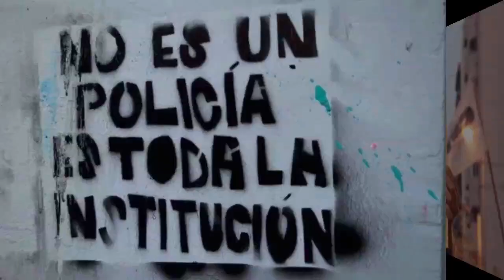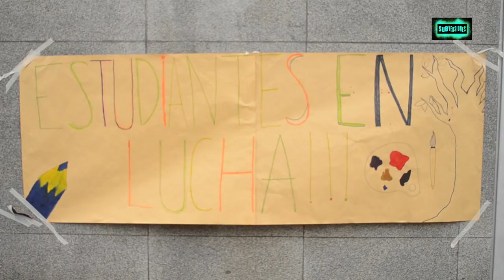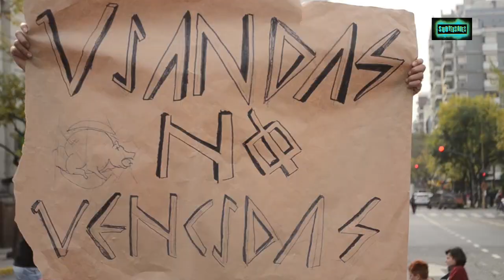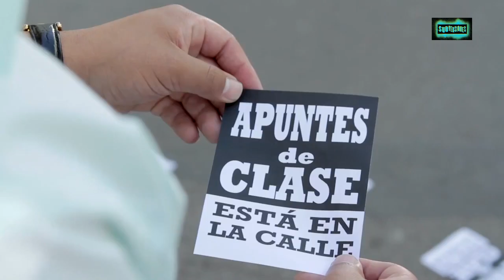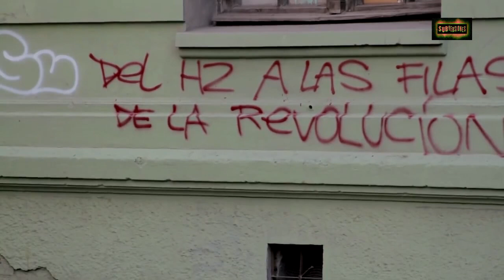Subversiones_ Cortes de Colegios Secundarios en Buenos Aires.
SUBVERSIONES es un segmento de televisión de Resumen Latinoamericano y Revista Venceremos que pretende mostrar a la juventud con sus diversas culturas, luchas, vivencias, rebeldías, manifestaciones contra un sistema capitalista, patriarcal, imperialista, racista... Este primer programa profundiza en los cortes de calles de Colegios Secundarios de Buenos Aires. Conduce el espacio Sara Hebe.